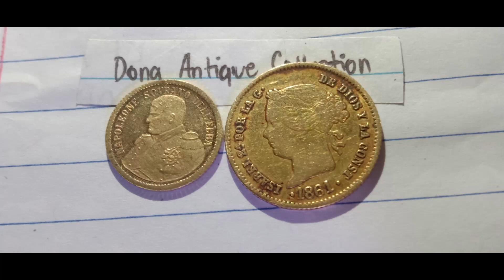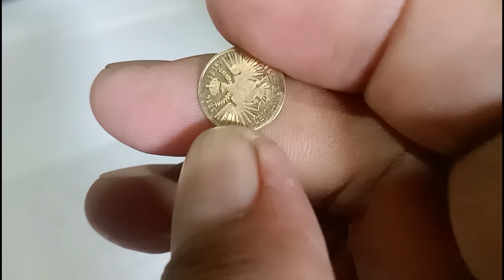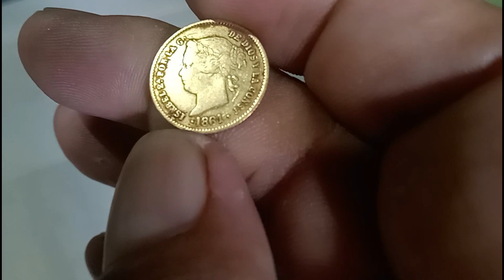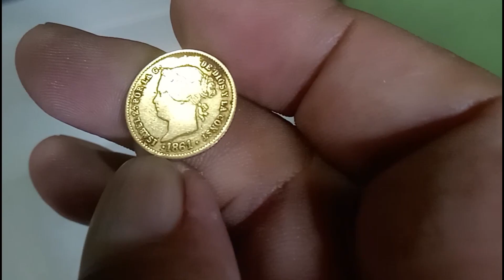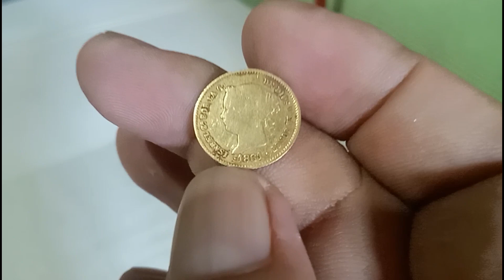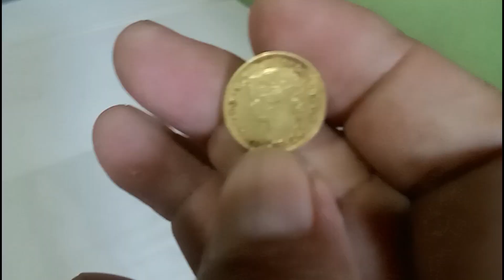rare Gold coins Reina De las españa pilipinas Isabel 2 por la G De dios